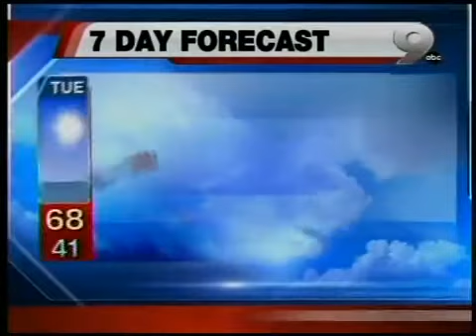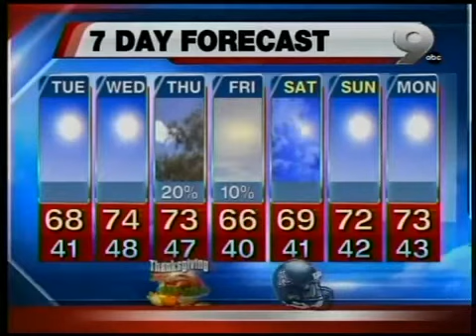KGUN Chief Meteorologist Erin Christiansen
10 PM Forecast Monday, November 21, 2011